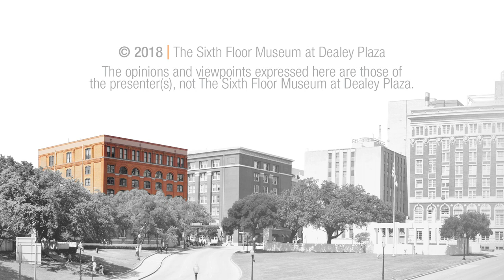The Great Society: A Community Conversation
"The Great Society," the second part of Robert Schenkkan’s epic theatrical event that began with "All the Way" in 2016, continues the story of Lyndon B. Johnson’s turbulent presidency. While fighting a “war on poverty” at home, an increasingly unpopular war in Vietnam and powerful political enemies, Johnson fights to pass civil rights legislation and some of America’s most important social programs.

This community conversation, presented in conjunction with Dallas Theater Center on March 12, 2018, featured playwright Robert Schenkkan, UTA Associate Professor Emeritus Dr. W. Marvin Dulaney and veteran journalist Lee Cullum who discussed power, morality and change during the mid 1960s. The conversation was moderated by Kevin Moriarty, Dallas Theater Center Enloe/Rose Artistic Director.

To see related films, photos, documents and oral histories from The Sixth Floor Museum's collection, visit our online collections database Or make a research appointment to explore the books, DVDs and other materials available in the Museum's Reading Room